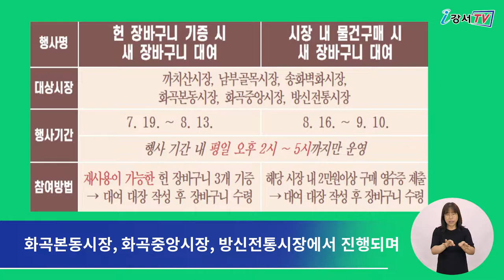[CC] 전통시장 장바구니 생활화 사업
강서구가 전통시장 내 일회용봉투 사용을 줄이기 위해
‘2021년 전통시장 장바구니 생활화 사업’을 시행합니다.

‘2021년 전통시장 장바구니 생활화 사업’은
가정에서 사용하지 않는 헌 장바구니 3개를 기증하거나
시장 내에서 2만 원 이상을 구매 하면
새 장바구니를 무료로 대여해주는 사업입니다.

사업기간은 오는 9월 10일까지
까치산시장, 남부골목시장, 송화벽화시장,
화곡본동시장, 화곡중앙시장, 방신전통시장에서 진행되며
각 시장마다 마련된 행사 장소에서 대여할 수 있습니다.

이번 전통시장 장바구니 생활화 사업을 계기로
일회용품을 줄이는 분위기가 확산되길 바랍니다.
구민들의 적극적인 참여를 당부 드립니다.

한편 강서구는 이번 장바구니 대여사업이
비닐봉투 사용을 줄여 환경보호는 물론
시장상인의 비용절감까지
일석이조의 효과를 얻을 것으로 기대하고 있습니다.

 - 영어: 유인정
 - 중국어: NAN LIXIN
 - 일본어: 김호준
 - 베트남어: BUI THI THANH TRUC
 - 인도네시아어: miji925